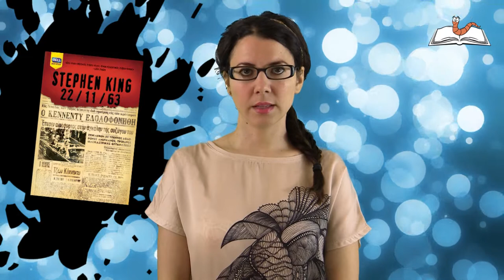Καλοκαιρινά βιβλία 2014 - Βιβλιοσκώληκες ep.36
Ποια βιβλία θα διαβάσετε φέτος το καλοκαίρι; Γράψτε στα σχόλια τις προτάσεις σας!

Οι προτάσεις μου:
* Ο γέρος και η θάλασσα - Ernest Hemingway
* Η λέσχη των αθεράπευτα αισιόδοξων - Jean-Michel Guenassia
* Η ζωή που ονειρεύτηκε ο Ερνέστο Γκ. - Jean-Michel Guenassia
* Με μολύβι φάμπερ νούμερο δύο - Άλκη Ζέη
* Κουραφέλκυθρα - Αντώνης Βαβαγιάννης
* Το Σιλμαρίλλιον - J.R.R. Tolkien
* 22/11/63 - Stephen King
* Middlesex, Ανάμεσα στα δύο φύλα - Jeffrey Eugenides
* Μυθολογία 1-9 - Σοφία Ζαραμπούκα
* Ο μικρός Νικόλας - René Goscinny